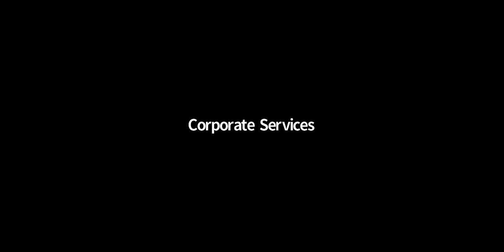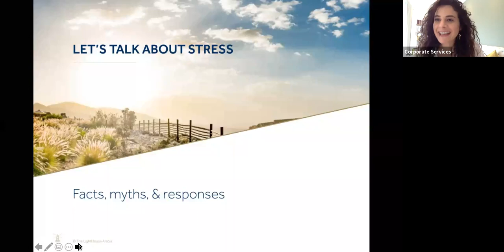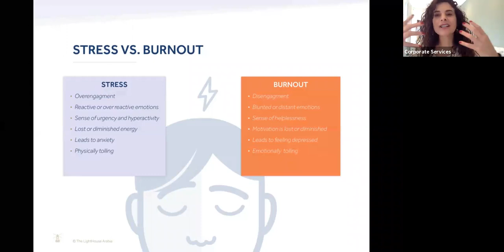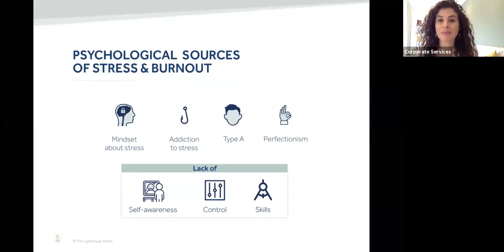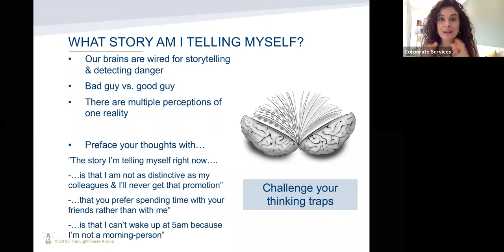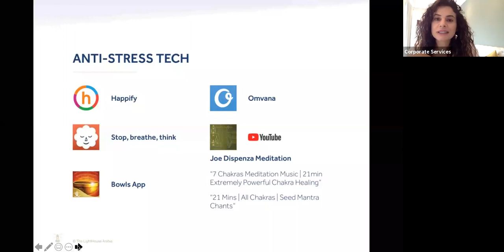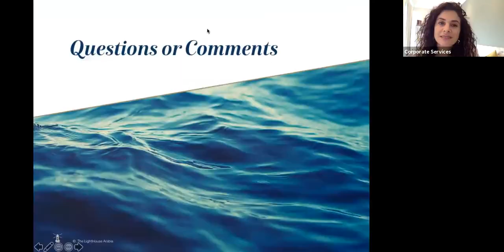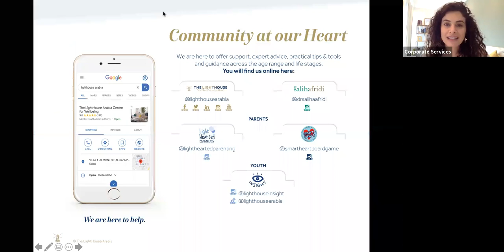Mastering Stress, Avoiding Burn-out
About this webinar:

In order to fully show up and bring our best selves to our life, our work and our relationships, we have to become more intentional about creating habits to develop greater resilience, balance and wellbeing in our lives.
By living a life in accordance with our highest values, and cultivating simple
habits that have been scientifically proven to aid mental and emotional
wellbeing, we can start moving towards living our best lives.

Christine Kritzas, M.A. (South Africa)
PSYCHOLOGIST & EDUCATION DIRECTOR
Christine Kritzas is a psychologist committed to exploring and developing every person’s individuality and unique potential in a collaborative and therapeutic relationship. With over 11 years of experience as a practicing psychologist, she has worked extensively with children and adults. She has also worked extensively within the corporate sector, providing seminars, trainings, and transformational Counseling to executives. Christine is a frequent guest on radio and regularly contributes to publications such as Gulf News, Khaleej Times, and The National.